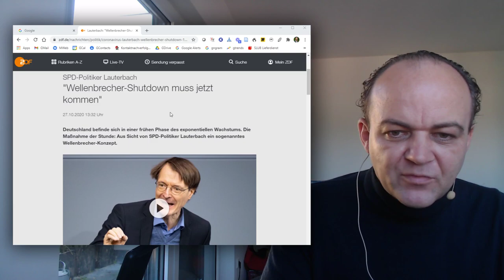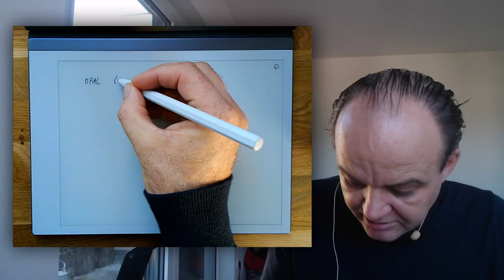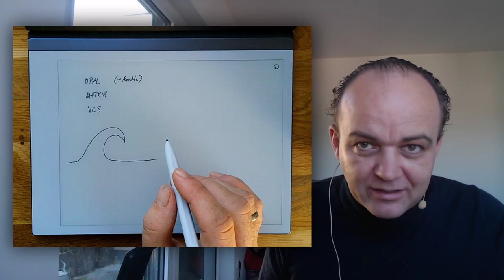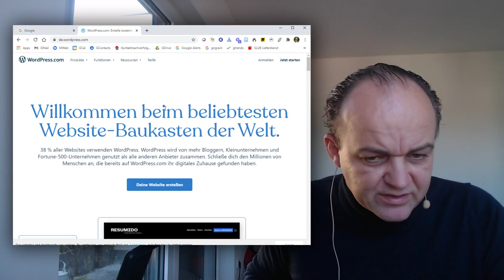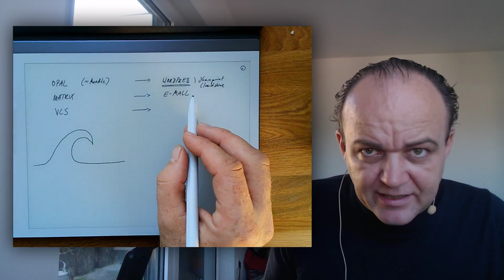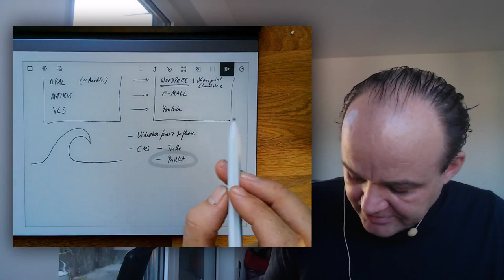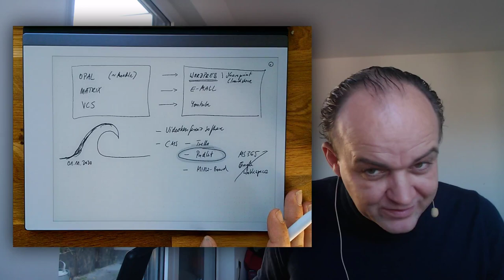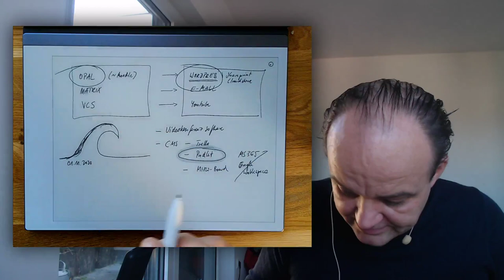DigitaleLehre: Drei Wellenbrecher? Einladung zum Austausch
Karl Lauterbach (SPD) spricht vom Wellenbrecher, wenn er die aktuellen Bemühungen bezeichnet, um die pandemische Entwicklung des Infektionsgeschehens von COVID19 einzudämmen. Die Metapher lässt sich aber noch auf andere Bereiche übertragen, die für DigitaleLehre und unsere (Hoch-)Schulen von besonderer Relevanz sind.

Zum einen geht es ganz praktisch (1) um die Überlastung von zentralen Diensten, zum anderen (2) um die Frage, welche Ideen Sie haben, um die Welle NeueNormalität zu brechen: Schließlich wollen wir uns wieder in den Lern- und Lehrgemeinschaften zusammenfinden, in denen wir vor der Pandemie gelebt, gearbeitet, gelehrt und geforscht haben. Zuletzt ist (3) dieses Video vielleicht ein Wellenbrecher, um in einen offenen Austausch über solche Ideen zu kommen.